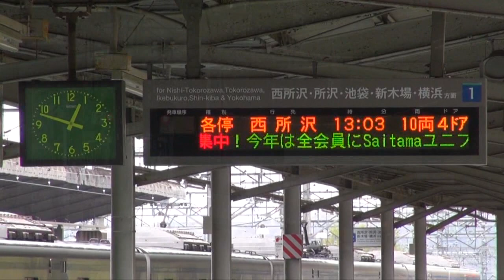西武球場前駅に乗り入れる東急東横線5050系臨時快速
プロ野球公式戦が開幕したので、野球の話題を取り上げます。
西武鉄道ではパシフィック・リーグ「埼玉西武ライオンズ」の主催試合開催に合わせて、西武ドームの最寄り駅である狭山線・西武球場前駅発着の臨時列車が運行され、野球観客のアクセスとして利用されています。
往路の西武球場前行きには一部、東京メトロ副都心線・渋谷駅発の列車が設定されていましたが、本年3月16日のダイヤ改正で東急電鉄東横線との相互直通運行が開始され、今シーズンは元町・中華街発の列車が設定されました。
これは所定、元町・中華街発小手指行快速急行（東横線特急・副都心線急行）を西武球場前駅行き快速に変更したもので、デーゲーム開催日は2本、ナイトゲーム開催日は1本運行されます。往路のみで復路・西武球場前発東横線直通の設定はありません（試合内容によって終了時間が一定ではないため）。
当該列車は西武球場前駅到着後～西所沢～小手指まで回送され（一部営業運行）、折り返し小手指発元町・中華街行き快速急行となります。また行先・種別変更のための救済としてひばりヶ丘→小手指間の快速急行も運行されています。
動画の列車は元町・中華街駅11時19分発の52K（東急5050系4000番台車）で、試合開始直前の13時前に到着します。
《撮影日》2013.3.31